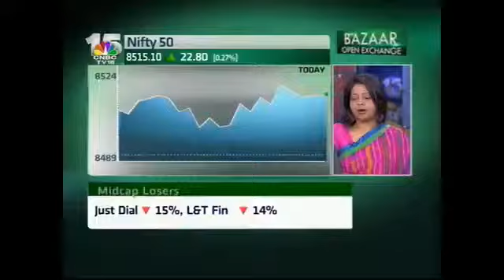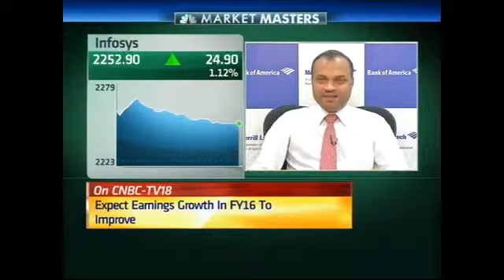BofA ML's Jyotivardhan Jaipuria see new market high yet to come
Jyotivardhan Jaipuria, Head-Research, BofA ML is the market master of the day and he talks about the current market scenario